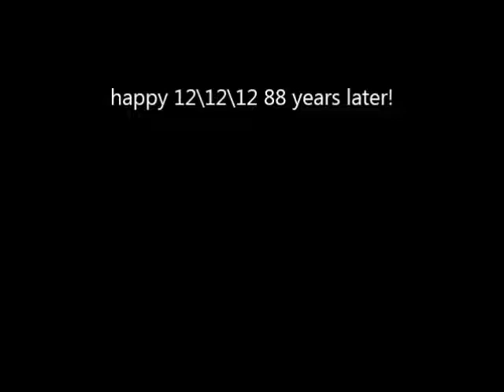top 12 anime!!!!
enjoy and coment. happy 121212
song: you're gonna go far kid